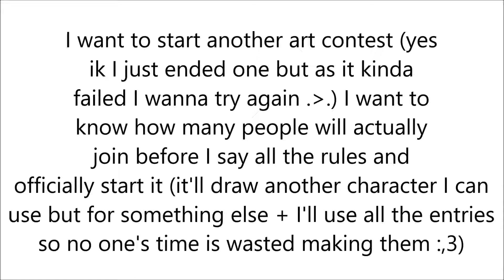How many people would join?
I'll say more about it if there's more than 3 people who will join so don't ask what it's about as I'll say on the video about it :,3